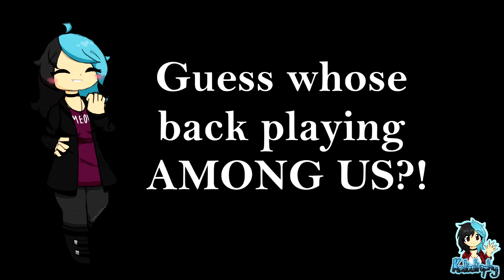Among Us ¦ Ro, Ro, Ro your boat... ¦ Part 10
~PLEASE¤READ¤THE¤DESCRIPTION~

An online and local party game of teamwork and betrayal for 4-10 players...in space! Similar to Cluedo and Spyfall in a way, you and your teammates need to finish your tasks without somehow getting killed - or accused of being the impostor! Work out who the impostors are... or if you are one of them, try to undermine the tasks of the others and kill where you can!

Playing over on Joy's Discord server on the brand new Airship map, I play the game along with more experienced players. Will I live to see another day, or will I be thrown into space?

Players:

JoyfulDemon01
Katastrophy_x
Mystic_Wolves
Ryan
Sapphire_The_Fox
Tossler

Footage & Editing: Katastrophy_x
Game: Among Us by Innersloth
License purchased: 29th October 2020